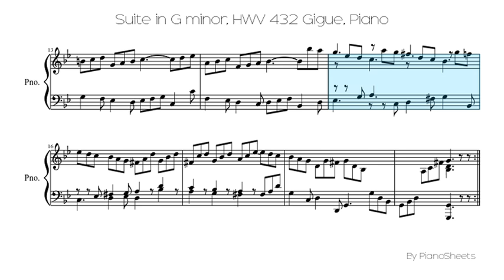Suite in G minor, HWV 432 Gigue [Piano Solo]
Piano Solo Sheet: Suite in G minor, HWV 432 Gigue